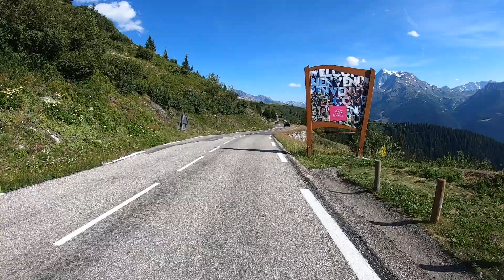20. St Bernards 4